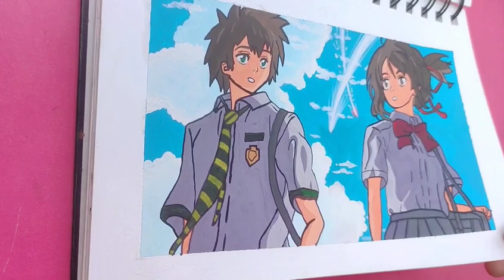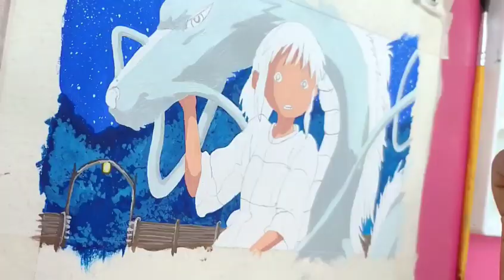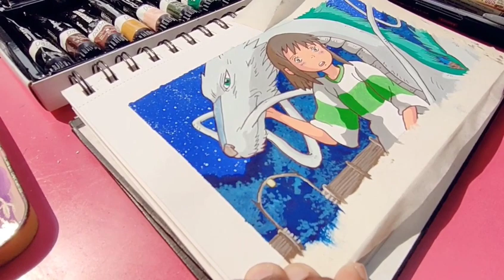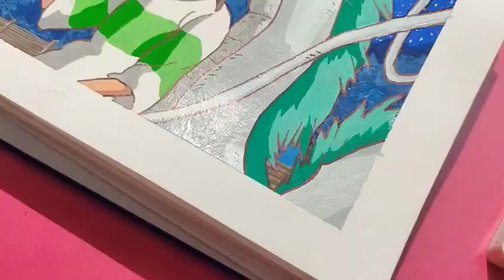SPIRITED AWAY PAINTING 💚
💚 Spirited Away Painting Tutorial 💚 ll Paint with me ☺️

Hello Guys 👋

In this video I shared a painting tutorial of a scene from the Studio Ghibli Movie " SPIRITED AWAY".

Materials used-

Sketchbook - Brustro
Gouache Colour- Brustro
Brushes - Camlin + other brands